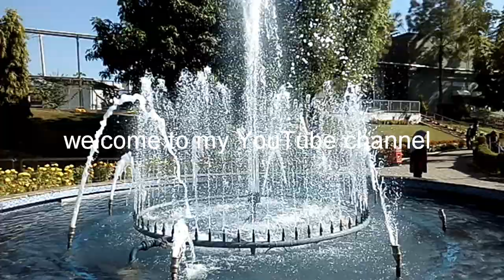Chicken paratha roll | Recipe